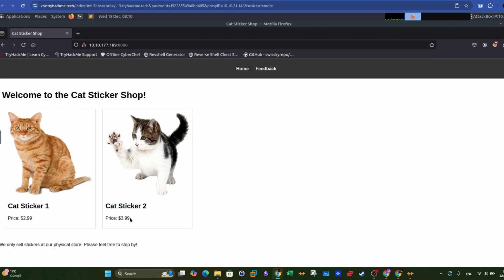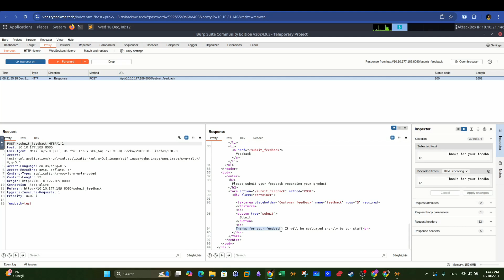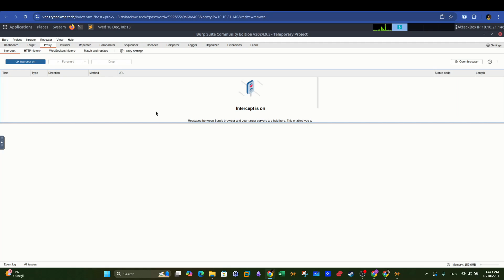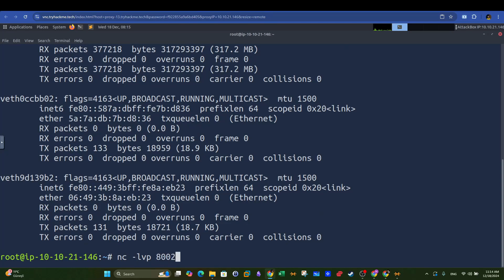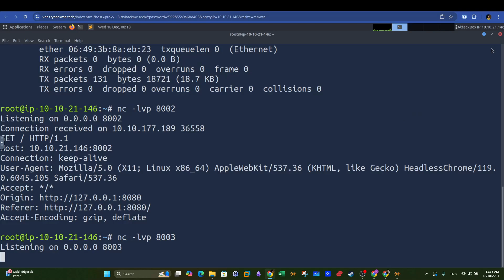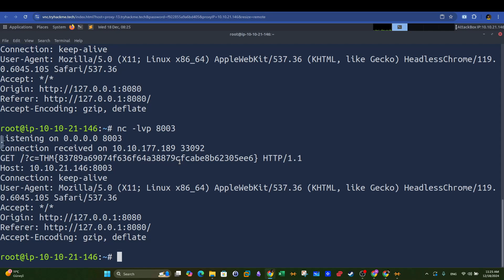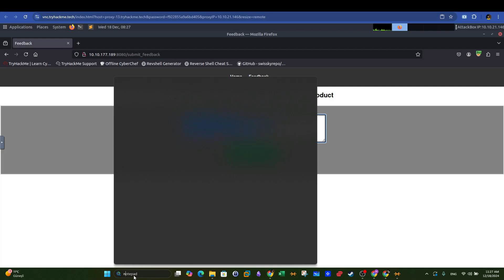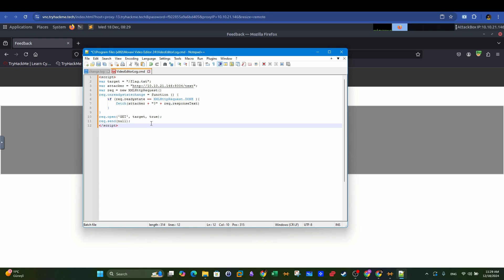How Can XSS Be Used to Access Sensitive Files | TryHackMe The Sticker Shop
The video is a detailed walkthrough of a TryHackMe challenge called "The Sticker Shop," which explores Cross-Site Scripting (XSS) vulnerabilities and how they can be leveraged to compromise a system.
0:00 - Introduction to the Sticker Shop Challenge
0:18 - Problem Statement Overview
0:36 - Initial Exploration of the Webpage
1:19 - Viewing Page Source and Developer Notes
1:31 - Understanding the Feedback Form
2:00 - Setting Up and Using Burp Suite
2:33 - Inspecting Requests and Responses
3:26 - Testing for Reflected XSS Vulnerabilities
4:32 - Exploring Stored and Blind XSS
5:14 - Setting Up Listener for XSS Payloads
6:24 - Crafting XSS Payload for Testing
7:27 - Confirming XSS Vulnerability
8:03 - Exploiting XSS for Information Disclosure
9:21 - Creating Payload to Access Sensitive Files
11:05 - Executing and Validating the Payload
12:42 - Alternative Approach with JavaScript
14:03 - Writing JavaScript for Advanced Exploits
17:10 - Final Payload Execution
17:32 - Conclusion and Flag Retrieval